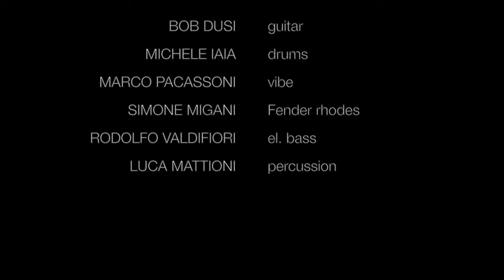BOB DUSI & MICHELE IAIA sextet - Rio Negro LMF#7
BOB DUSI guitar - MARCO PACASSONI vibe - MICHELE IAIA drums -  SIMONE MIGANI Fender rhodes - RODOLFO VALDIFIORI el.bass - LUCA MATTIONI percussion - Rio Negro (music by Bob Dusi) - Live Music Festival #7 Villa Verucchio 1/08/2015